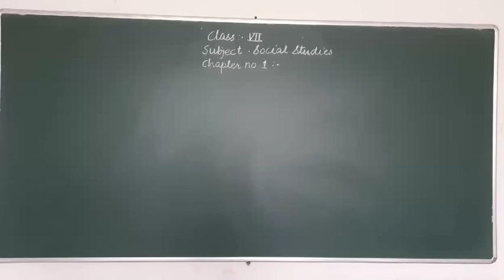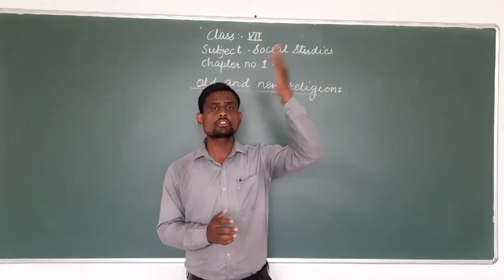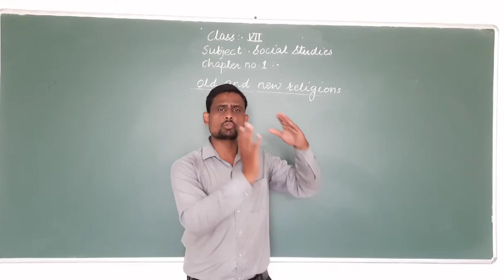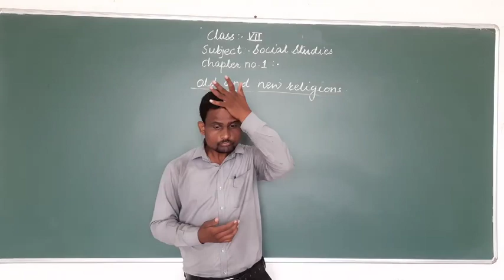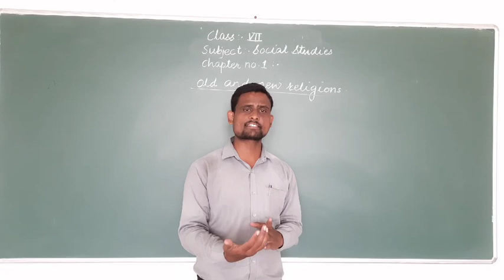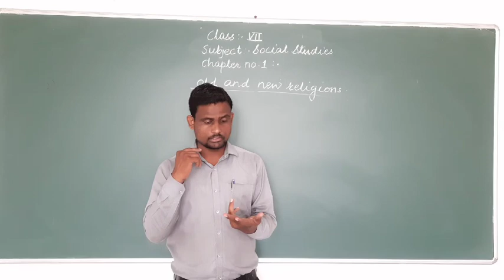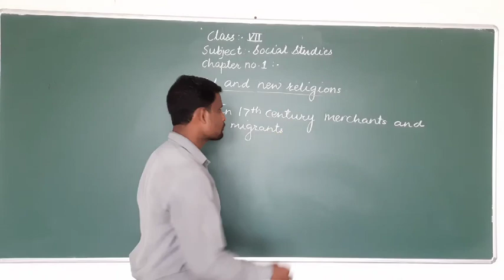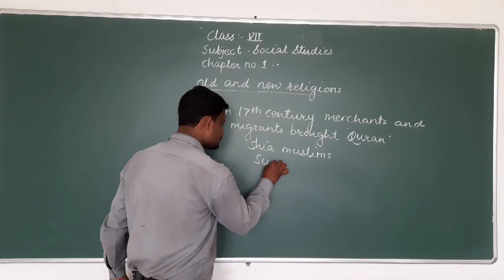25-07-2020 CBSE CLASS-7 //SOCIAL SCIENCE// TOPIC:- Old & New Religions